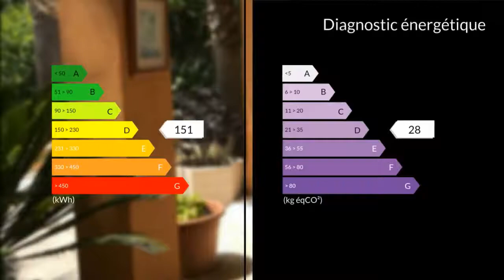A vendre - Maison/villa - Carry-le-Rouet (13620) - 5 pièces - 200m²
RARE A LA VENTE : à deux pas de la plage. Splendide villa lumineuse et fonctionnelle d'environ 200 m² sur 1200 m² entièrement paysagé.Très beaux volumes et vue sur la mer depuis son séjour spacieux. Cuisine indépendante équipée. 3 suites dont deux avec grand dressing.Espace détente, terrasse avec piscine et jacuzzi.A ce bien d' exception s'ajoute un garage double et atelier.Belles prestations beaux matériaux.Coup de coeur assuré.CLAIRIMMO Sausset Tél : 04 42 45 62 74 email : RCS 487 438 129 Agent commercial indépendant du réseau national clairimmo Maxihome N° RSAC : 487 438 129